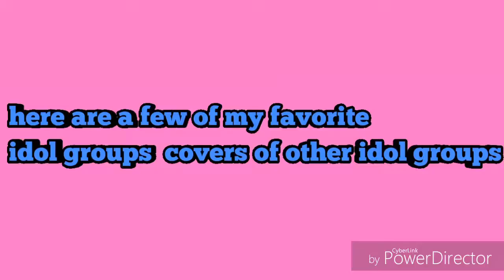Top K-pop group covers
this viedo is of my favorite idol groups doing covers of others groups, i like too see how other gtoups put a twist and how their vocals sound in different songs. hope you like and subscribe